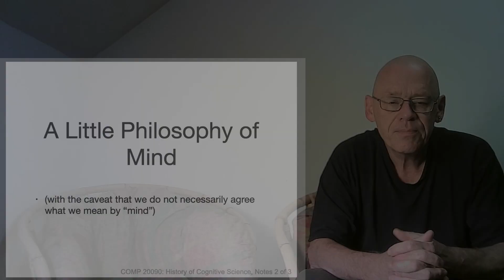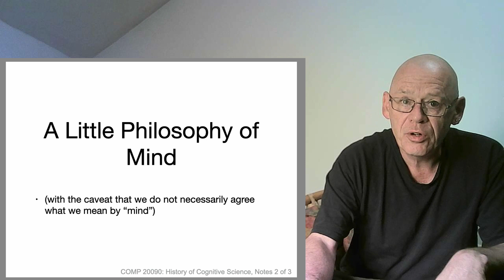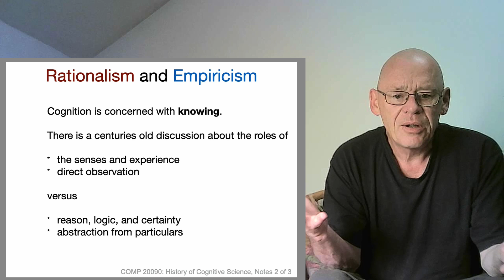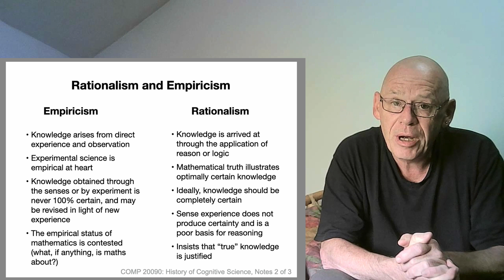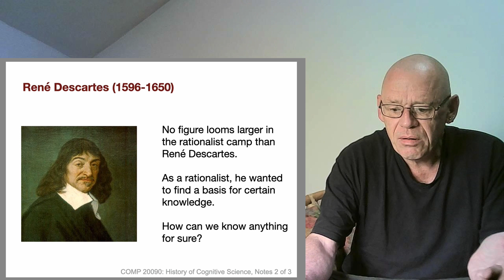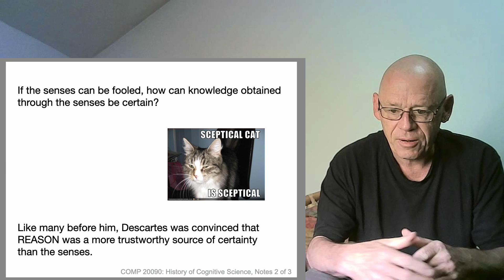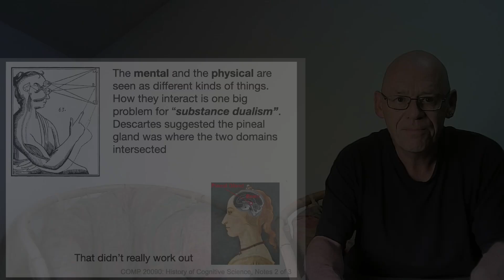Unit 1.3: Descartes and the Cogito